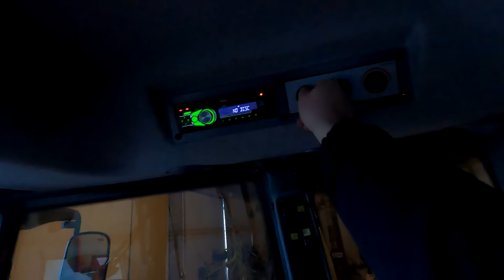Co dalej z protestami? Garażowe rozkminy